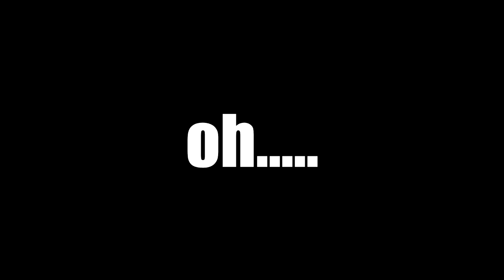I Finally Got SoundCloud :D